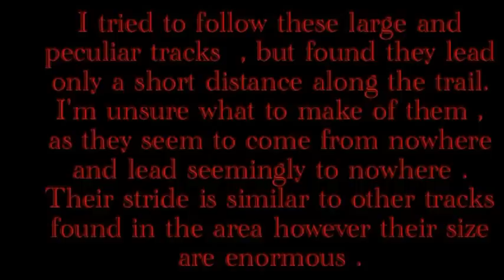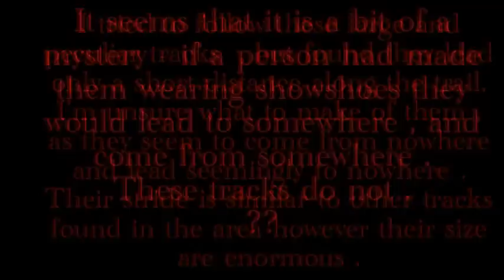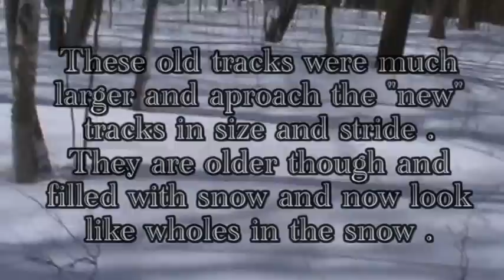Out of Thin Air , Possible Tracks . . 28/02/14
Yes , I know the argument over the tracks , that being they are from  snowshoes  . However they followed the narrow tail that I was walking along and never did appear anywhere else . The trail is about 10 to 12 inches wide and it would be very difficult to walk in a manner that would leave no footprints while wearing snow shoes .
 Now with that said  , I have never seen footprints of this size before , and the stride is very long as well . both left and right footprints are there in typical bipedal configuration .
 It is an unusual situation .  I am not claiming them as being those of a sasquatch , just that they are another unusual find in an area that harbours many unusual things .
TGBF